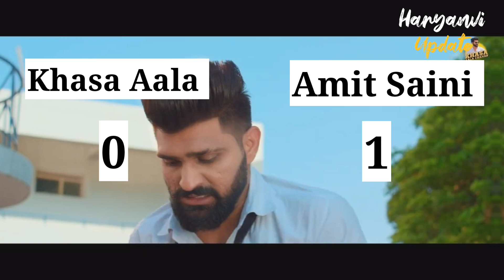Amit Saini Rohtakiya: Jankhi ma gola Vs Khasa Aala Chahar : Rubber | किसको कितनी नंबर मिले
rubber song khasa aala
jakhi ma gola amit saini